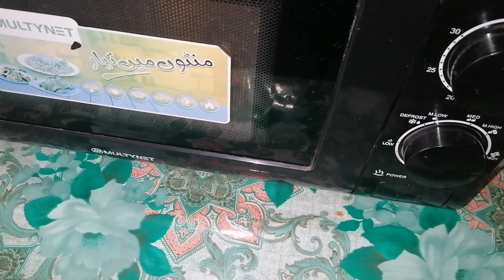Aj to apny Liya Paratha Bana liya 😂 || Good Experience